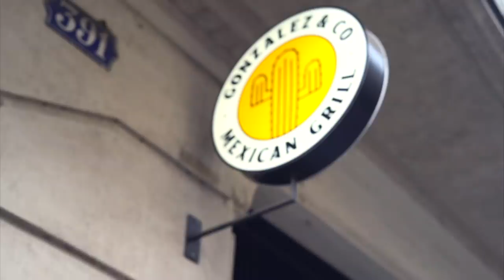Introduco il mio OSPITE SPECIALE